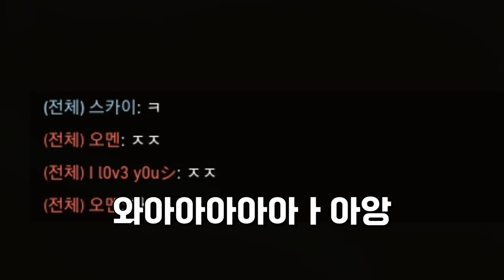24 : 22 [발로란트]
주작X 오로직 순수!!! 완벽한 명경기입니다!

사실 이렇게 될줄 모르고 사전에 녹화를 안해서 15:15부터 시작한 녹화본인데
22:22까지 갈줄 ㅋㅋㅋㅋ 누가 알았겠어요? ㅋㅋㅋㅋㅋ

챔피언스 명경기 DRX VS FPX 19:17을 뛰어넘었군요 ㅎㅎㅎ
유튜브에서 찾아봤는데
현재 있었던 23:23 기록이 유튜브 최고였는데 이건 무승부로 끝났습니다.
근데 저는 24:22로 유튜브 발로란트 최초로 24점을 넘긴 영상이 되었습니다. 물론 공식기준이며 아직 우리가 모르는 기록이 있으수도 있겠죠??
무튼 현재까지는 제가!! 발로란트 최고기록을 갈았군요 ㅎㅎ

1. 이해하기 쉽게!
2. (되도록)남들이 했던 거와는 다르게
3. 자신의 주제가 되지 않았다고 뭐라하지 않기!!
4. 주제가 겹칠경우 제가 처음으로 봤던분으로 합니다